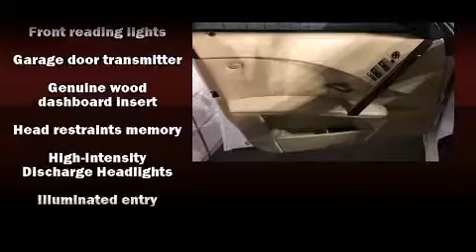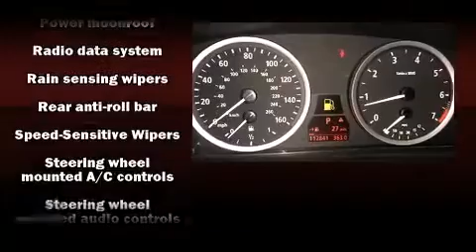2007 BMW 5 Series 550i in Avondale, AZ 85323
Avondale Toyota Scion

Come test drive this 2007 BMW 550i. This 4 door, 5 passenger sedan provides exceptional value! Smooth gearshifts are achieved thanks to the powerful 8 cylinder engine, and for added security, dynamic Stability Control supplements the drivetrain. Top features include front dual zone air conditioning, variably intermittent wipers, a leather steering wheel, an automatic dimming rear-view mirror, power front seats, high intensity discharge headlights, power moon roof, and remote keyless entry. BMW also prioritized safety and security with features such as: dual front impact airbags with occupant sensing airbag, front SIDE impact airbags, traction control, brake assist, a security system, an emergency communication system, and 4 wheel disc brakes with ABS. This car was designed with safety in mind, allowing you to drive with even greater assurance. We pride ourselves on providing excellent customer service. Stop by our dealership or give us a call for more information.